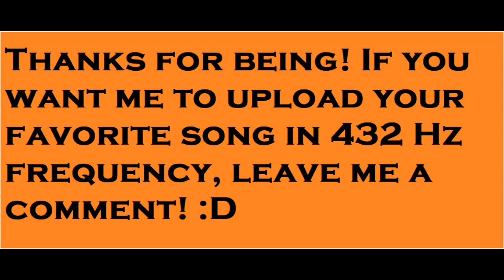Frequency 432 Hz - In This Moment - The In-Between - Fixed Instrumental - Special Request